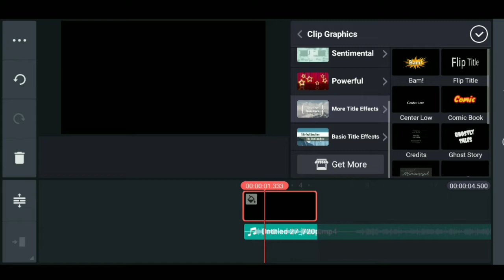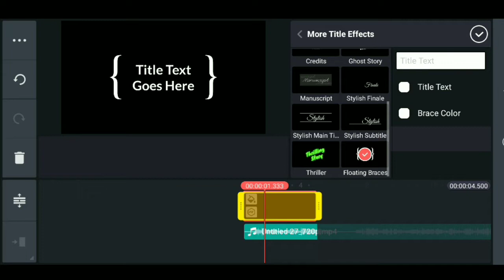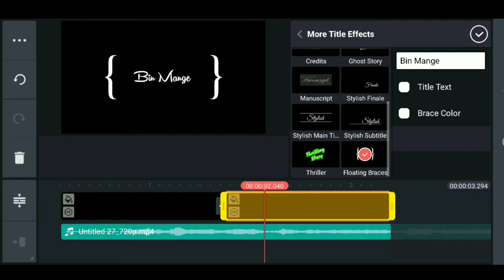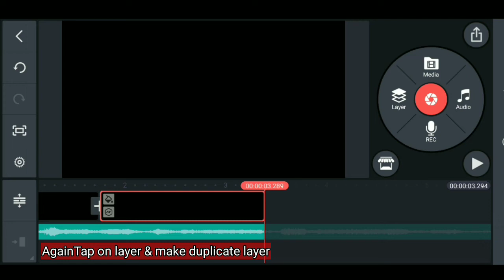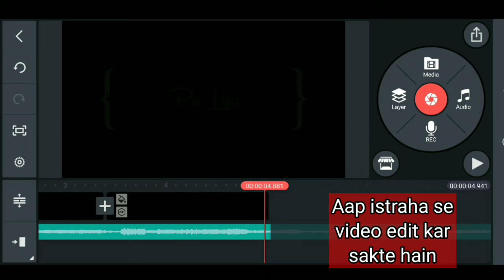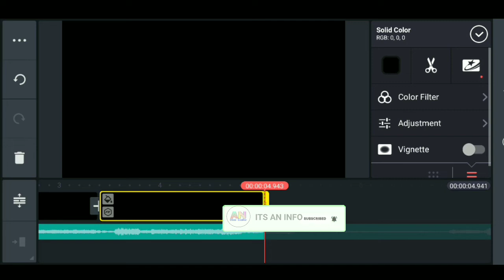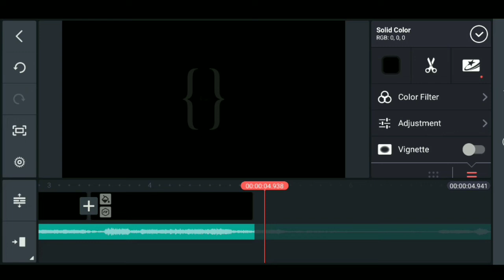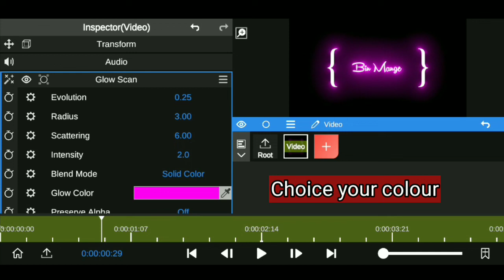How To Make Trending WhatsApp Status | How To Make Glow Lyrics in Kinemaster | Glow Lyrics Editing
Hello doston ❤️kya hal hai han aap sab ke aur video kaise lagi agar acchi lagi ho to ek like jarur kar dena aur agar channel pe naye ho to subscribe kar lenaa 🙏

Topics :-
how to make glow effect lyrics in kinemaster, kinemaster glowing lyrics editing,
glow lyrics effect in kinemaster,
kinemaster glowing text ,
how to make lyrics video in kinemaster, trending lyrics video editing in kinemaster, kinemaster black screen lyrics video editing, lyrics editing in kinemaster,
how to create lyrics video in kinemaster, kinemaster lyrical video editing ,
Glow Lyrics Editing In Kinemaster | How To Make Glow Lyrics Video In Kinemaster | Lyrics Editing